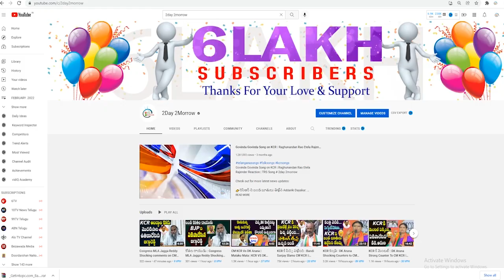Balka Suman Vs Jagga Reddy War of Words on Rahul Gandhi Meeting || Revanth Reddy # 2day 2morrow